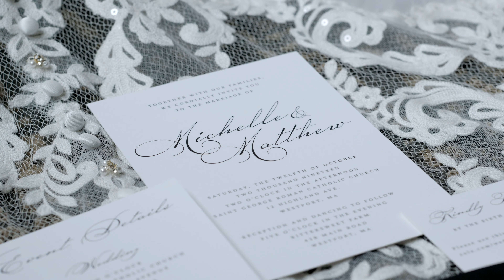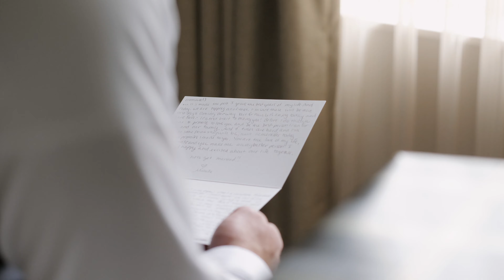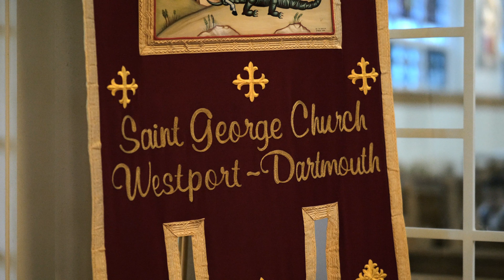Amazing Groom Reaction Bittersweet Farm Wedding The wedding of Michelle and Matt by Beabout Exposure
Michelle + Matthew •10• 12 •19• "Love is meant to be an adventure" - Gordon B. Hinckley

A perfect Fall day for a beautiful couple! Congratulations M & M and thank you for allowing us to capture your amazing day!

The Team:
Videography - Beabout Exposure
Photo - Once Like a Spark and Lorna Stell
Venue - Bittersweet Farm
Ceremony - St George Church Westport - Dartmouth
Caterer - Bittersweet  Farm Westport
Florist - Gatzcavella
DJ -  El Folio Entertainment
Cake - Amys Apples
Hair / Make Up - Traveler Beauty Company

MB01J6WNB0JG32T

Song - Thousand Love Songs By:The Light The Heat